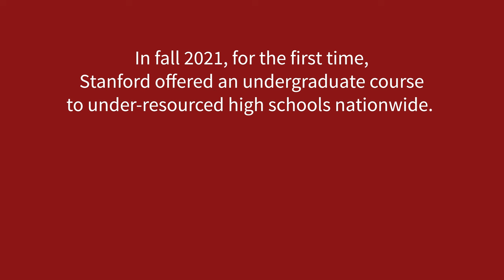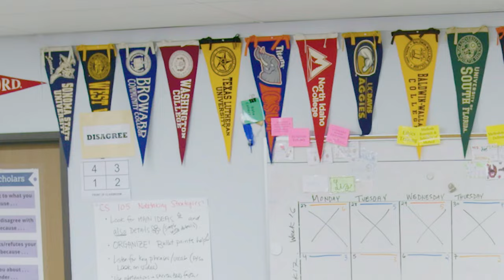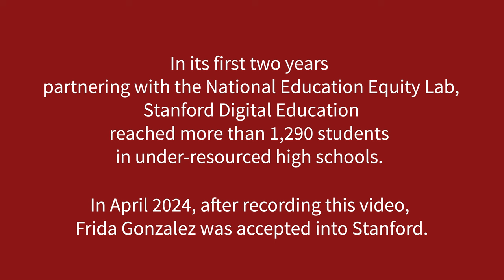"I needed a challenge" (Frida's story)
Frida Gonzalez, a student at Birmingham Community Charter High School in Los Angeles, took a Stanford computer science course, CS 105, as a sophomore. Later, as a junior and senior, she mentored her peers in the same course.